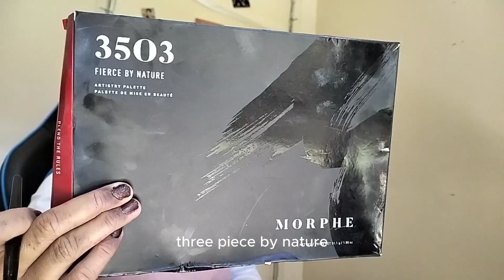grwm to go nowhere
Hi guys, let me know if you want me to make this a series called GRWM to go nowhere.

Here are the names of the products I used in the video:

Skincare Products:

1. Cleanser (Clinique Liquid Facial Soap, Mild)
2. Toner (Miniso cucumber moisturising toner)
3. Moisturiser (Clinique Moisture Surge 100H Auto - Replenishing Hydrator 15ml moisturiser)
4. Sunscreen (La Roche - Posay Anthelios Invisible Facial Sunscreen SPF 50+)

Makeup Products:

1. Primer (Nude by nature perfecting primer blur and mattify)
2. Morphe 35O Supernatural Glow Artistry Palette
3. Morphe 35O3 Fierce by nature artistry Palette
4. Rimmel Kind and Free Concealer 040 Tan
5. Eyeliner (Tarte Double take eyeliner)
6. Mascara (Revlon So Fierce Blackest Black Mascara)
7. Lipliner (Wet N Wild Wild Colour Icon Lipliner Pencil - Chestnut)
8. Setting powder (Elf Prime and Stay finishing powder - Tan)
9. Rimmel London Lasting Finishing Fix and Go spray)